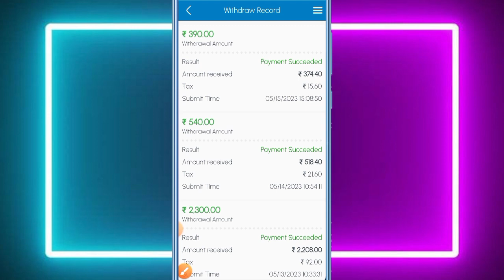INFOSYS APP TODAY WITHDRAW PROOF 15/05/2023 live payment proof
Infosys app today withdraw proof and free earning

Tags -
Payment proof
Online earning
Daily income